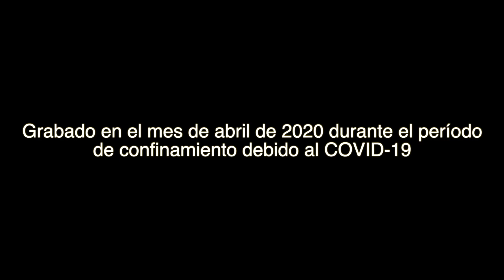Hay Burner - Big Band del CSM Manuel Castillo de Sevilla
Tema de Sammy Nestico ''Hay Burner'' interpretado por la big band del Conservatorio Superior de Musica ''Manuel Castillo'' de Sevilla
-Trompetas-
Sebastián Borrero
Nacho Loring
Nacho Botonero
Javier Romero
-Trombones-
El-hadji Thiam
Juanfran Algarra
Juan Lagares
Felipe Cabral
-Saxos-
Bernardo Parrilla
Antonio Albanés
Alba Loja
Gustavo Díaz
Pablo Inda
Nacho Guarrachena
-Sección Rítmica-
Guitarra, Quim Ramos
Piano, Ernesto Naranjo
Contrabajo, Blanca Barranco
Batería: Jesús (Tato) Vela

Grabado en el mes de abril de 2020 durante el período de confinamiento debido al COVID-19

Dirección: Gustavo Díaz
Sonido: Gustavo Díaz
Vídeo: Ernesto Naranjo